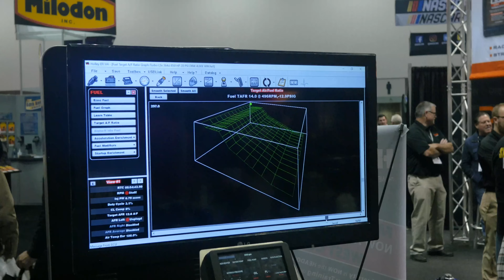24 Fuel Injectors? | Holley EFI [TECH TALK]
Tom Kise runs us through Holleys HP and Dominator ECU options. We discuss boost control strategies, traction control, ET’s and of course nitrous injection where Tom touches on some of the advantages of dry NOS injection over wet systems.

Also discussed is the Holley Dominators ability to run 24 injectors as 3 sets and it’s 100 Hz data logging capabilities.

Want to learn how to tune an ECU like Holleys HP or Dominator options? Start here, for free